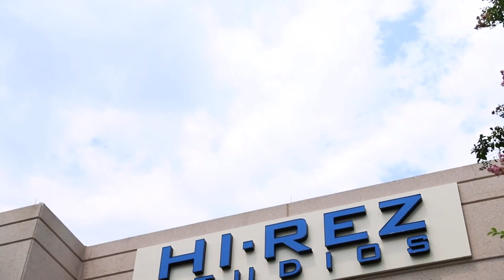Hi-Rez Studios: We're All About Games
Our marketing department likes to say stuff like, “Hi-Rez Studios is an industry-leading video game developer at the forefront of the free-to-play, games as a service model.” But we’re just gamers, with passion and skill to make games that anyone can play regardless of income or platform. Hi-Rezzers are fueled by our game communities and the love they have for the realms and battlegrounds that we are lucky enough to create and grow.

Our games have been played by more than 70 million people worldwide on PC, mobile, and console, which blows our minds. Our experiences with such an awesome community of gamers are the major reason why we are trailblazers of the F2P and cross-play movements. We want all players to be able to game with their friends regardless of platform, just as we like to game with ours.